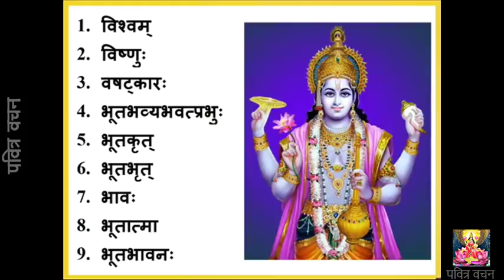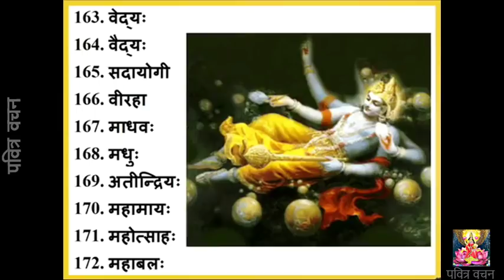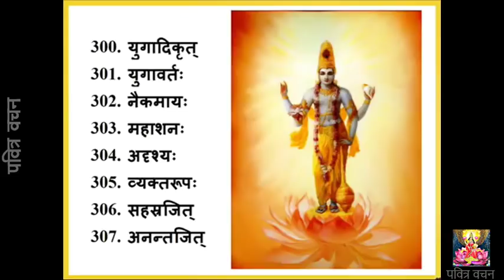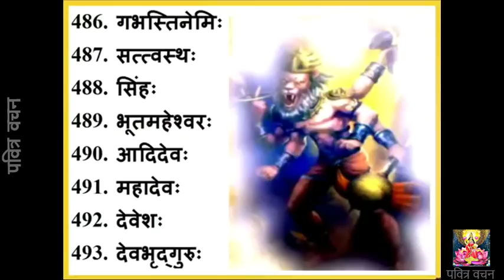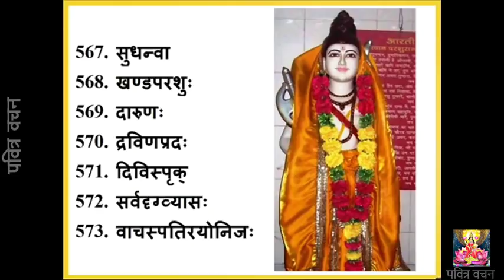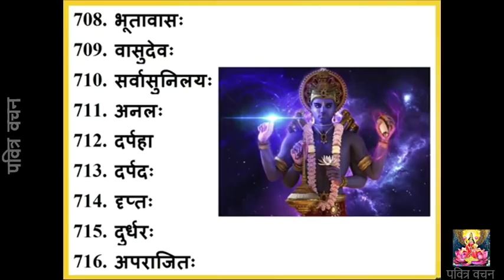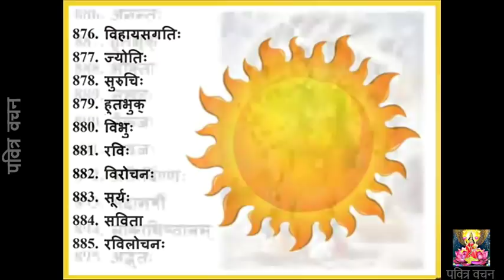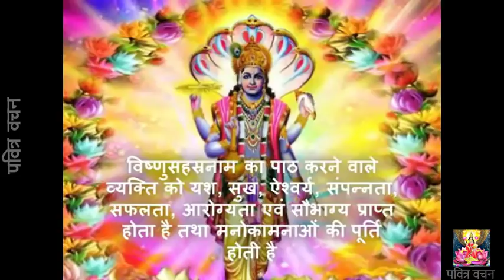आज चैत्र पूर्णिमा श्री विष्णु सहस्रनाम Vishnu 1000 names सुनने मात्र मिले धन समृद्धि आरोग्य की रक्षा